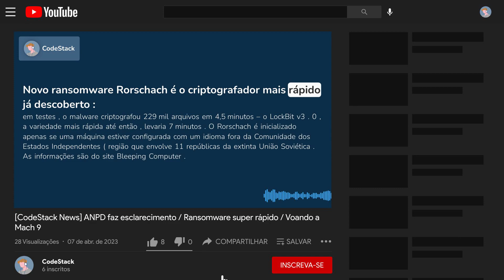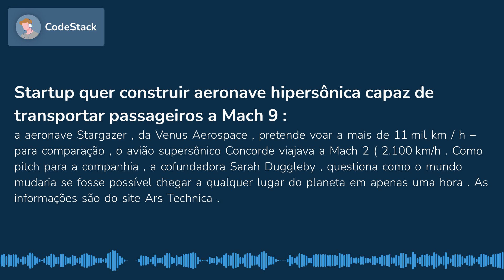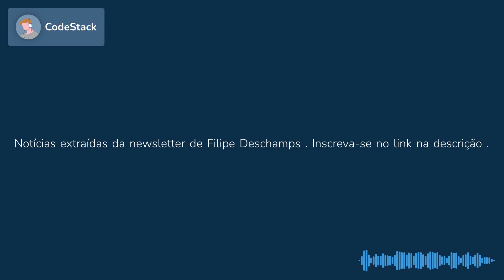ANPD faz esclarecimento / Ransomware super rápido / Voando a Mach 9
0:00 Função de Encarregado de Dados não necessita de registro profissional, esclarece ANPD
0:23 Novo ransomware Rorschach é o criptografador mais rápido já descoberto
0:51 Startup quer construir aeronave hipersônica capaz de transportar passageiros a Mach 9
1:20 Startup fundada por ex-funcionários da OpenAI planeja levantar 5 bilhões de dólares para construir nova geração de IA